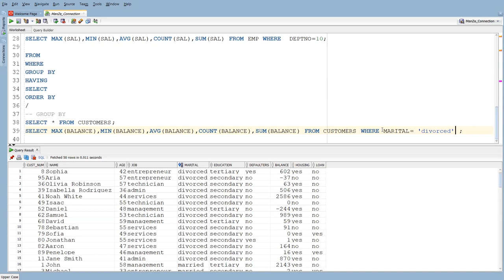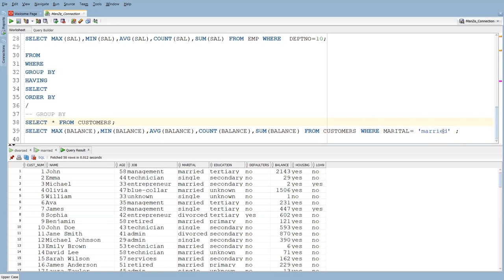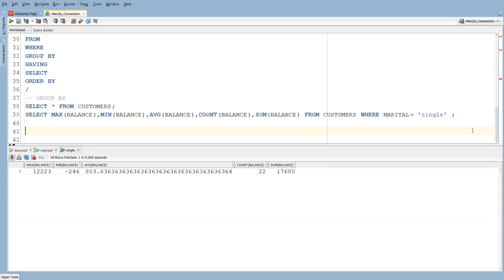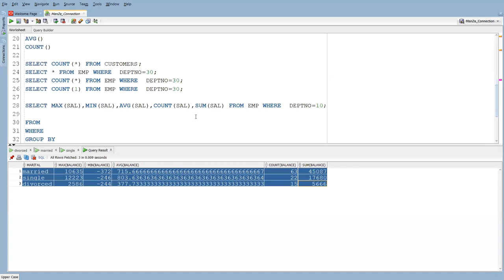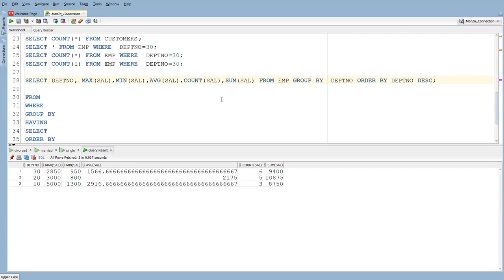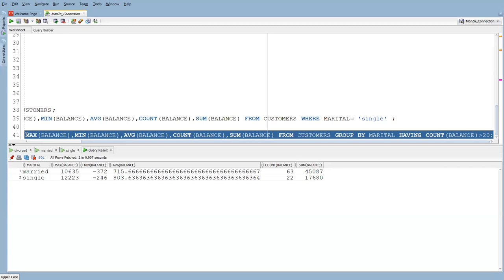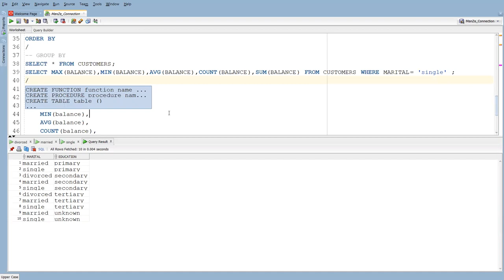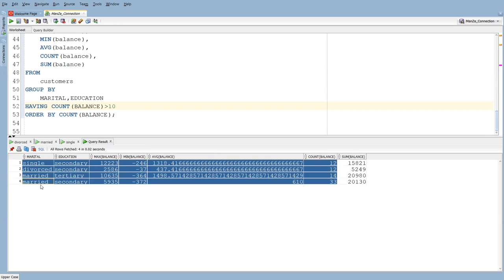09 Group By Clause SQL in Telugu | PANDIT AJESH | SQL TUTORIALS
1.  GROUP BY with Multiple Columns:
   You can group by multiple columns to create more detailed summaries. For example:

   SELECT department, location, AVG(salary)
   FROM employees
   GROUP BY department, location;

2.  HAVING Clause:
   The HAVING clause filters results after the GROUP BY operation, allowing you to apply conditions to aggregated values:

   SELECT department, AVG(salary)
   FROM employees
   GROUP BY department
   HAVING AVG(salary) Grather than 50000;

3.  GROUPING SETS:
   GROUPING SETS allow you to specify multiple levels of aggregation in a single query, generating subtotals and grand totals in a single result set:

   SELECT department, job, AVG(salary)
   FROM employees
   GROUP BY GROUPING SETS ((department, job), (department), ());

4.  ROLLUP:
   The ROLLUP operator is a concise way to generate subtotals and grand totals, making it easier to read than GROUPING SETS:

   FROM employees
   GROUP BY ROLLUP(department, job);

5.  CUBE:
   Similar to ROLLUP, the CUBE operator generates all possible combinations of grouped columns, resulting in a comprehensive summary:

   FROM employees
   GROUP BY CUBE(department, job);

6.  GROUP BY and JOINs:
   You can use GROUP BY in combination with JOINs to perform aggregations on related data from multiple tables.

7.  Subqueries and GROUP BY:
   You can use subqueries to aggregate data before performing the main aggregation. This can be helpful when dealing with complex calculations.

8.  Analytic Functions:
   Analytic functions like ROW_NUMBER(), RANK(), and DENSE_RANK() allow you to perform ranking and windowed calculations within groups.

9.  Common Table Expressions (CTEs):
   CTEs can help you create more readable and modular queries by breaking down complex logic into separate sections.

10.  CASE Statements in GROUP BY:
    Use CASE statements within the SELECT clause or GROUP BY clause to create custom groupings based on conditional logic.

Remember that performance is important when working with GROUP BY, especially on large datasets. Proper indexing, query optimization, and considering materialized views can significantly improve query speed.

Here are some general tips to keep in mind:

- Index the columns used in GROUP BY for better performance.
- Use aggregate functions (e.g., SUM, AVG, MAX) effectively to summarize data.
- Be mindful of the order of columns in GROUP BY, as it affects grouping behavior.
- Test your queries with different data sizes to ensure efficiency.
- Understand the logical processing order of SQL clauses (e.g., WHERE, GROUP BY, HAVING) to write correct queries.

group by in sql
group by in java 8
group by in flipkart
group by in java 8 stream
group by in stream api
group by in power bi
group by in mysql Ga
group by in pandas
group by in excel